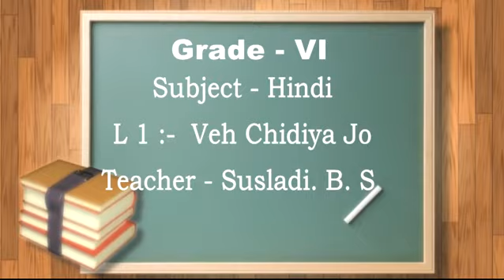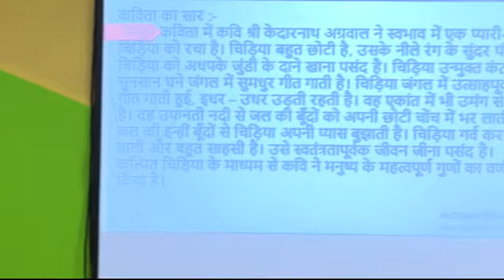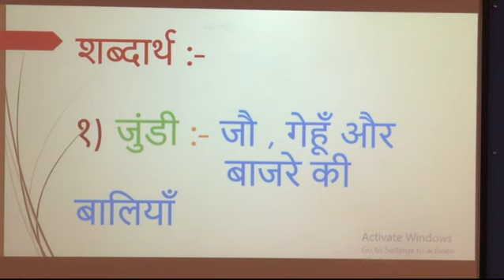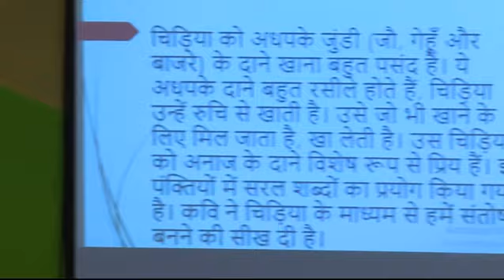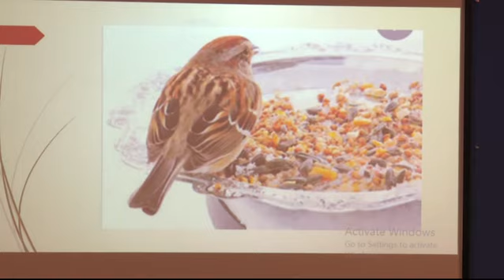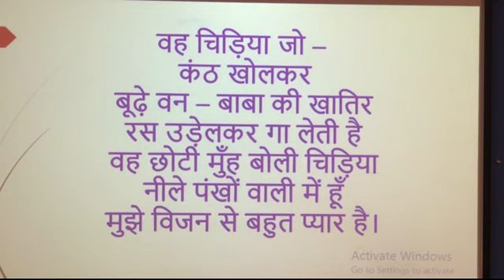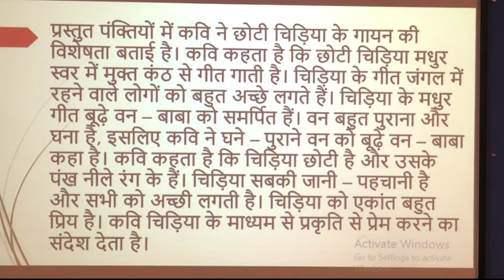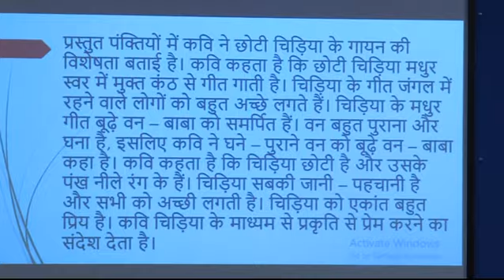EPISODE 2 L 1 Veh Chidiya jo6